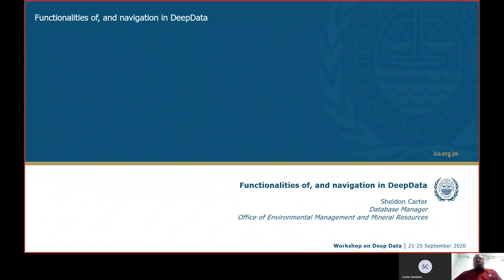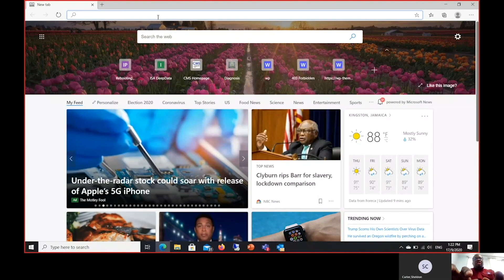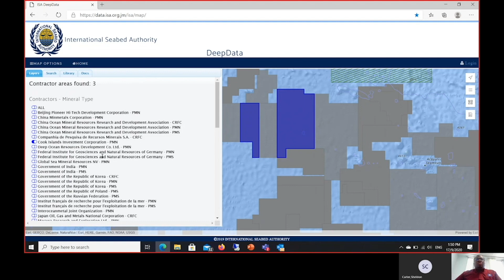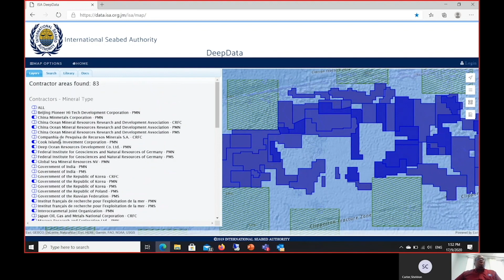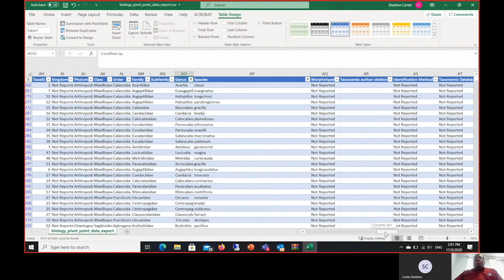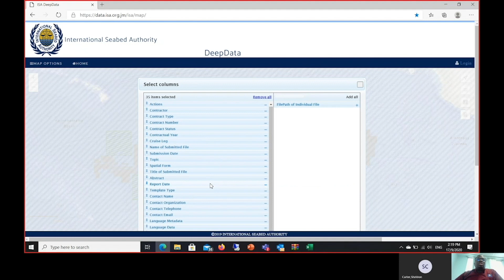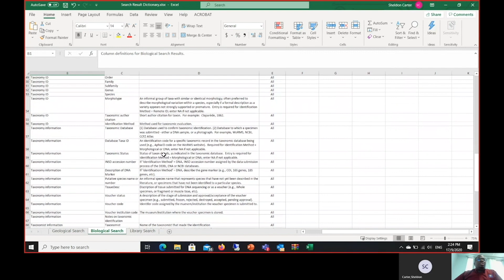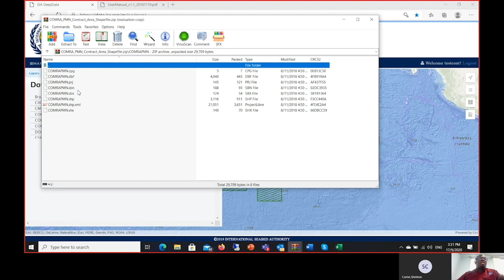Sheldon Carter - ISA Secretariat (Functionalities of, and navigation in DeepData)